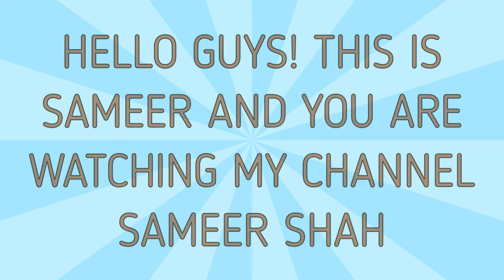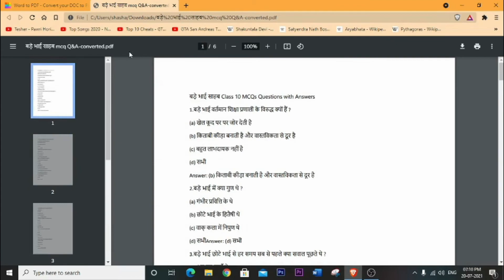HOW TO CONVERT " .docx TO .pdf " | A BIG SURPRISE | ft. Sameer Shah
techinical guruji

 @Triggered Insaan   @Marques Brownlee   @Technical Guruji   @Tech Burner   @SAMEER SHAH